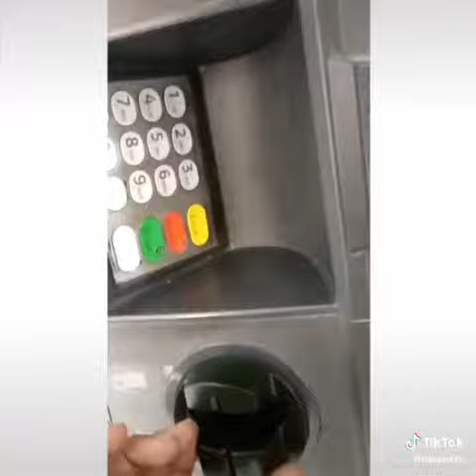Camera in ATM machine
This video is give attention to all public ,be careful when they use ATM.